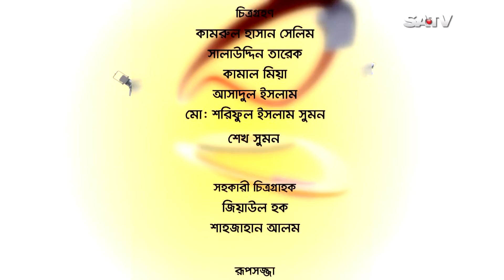BANNA & Tisha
Belasheshe
Producer: Biva Akbar & Bipul Sarkar
Anchor : Troyee Islam